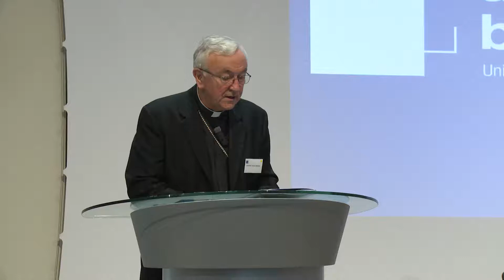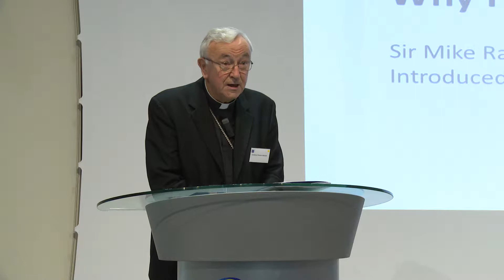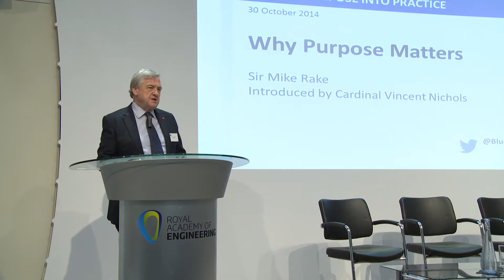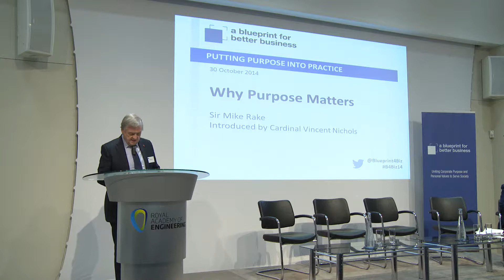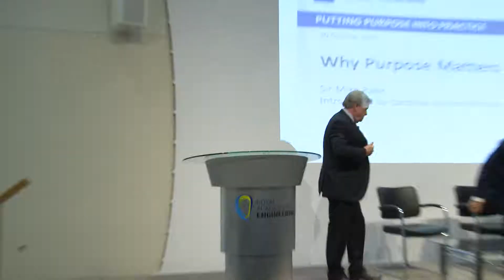Mike Rake Why Purpose Matters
At our conference on 30 October 2014,  President of the CBI, Sir Mike Rake, spoke about Why Purpose Matters.

Cardinal Vincent Nichols introduced Sir Mike Rake. He referred to a dinner he had attended with chairmen from large businesses where one chairman had said - what we need is something of the leadership shown by Pope Francis “ we need  to get out there and wash a few feet” the Cardinal continued “…gestures are fine and symbols are powerful but they need to be connected to a deeper sense of purpose”

Mike Rake said purpose is important because it brings together a road map for long term sustainable profit. If we do the right thing for society we will inevitably do the right thing for shareholders.

He talked about how businesses have to -  engage, listen & learn -  how to become relevant and credible.  "We have to be credible with the public and to do this we need to treat people fairly".  And we all need to do this. Then we will create a society that respects business. Business must be a force for good because in many ways business is society.

Blueprint for Better Business aims to unite corporate purpose and personal values to serve society. We encourage businesses to define and operate to a purpose that serves society and respects the dignity of people, and to nourish a culture through which behaviours needed to deliver that purpose can flourish. To do this we have developed Five Principles of a Purpose Driven Business and a Framework to Guide Decision Making.
We held a conference in October 2014 on Putting Purpose into Practise keynote speakers including President of the CBI Sir Mike Rake and academic and commentator John Kay took to the stage to discuss Why Purpose Matters and the Future of Purpose Driven Business. We also had speakers from business and the investment community discuss Measuring Purpose and The Challenges of Putting Purpose into Practice. Paul Polman spoke to Professor Rebecca Henderson about the benefits to business of joining the purpose journey. John Kay concluded with; "profit is no more the purpose of business than breathing is the purpose of life".

Look at our Principles and Framework!

Hangout with us on Google Plus!